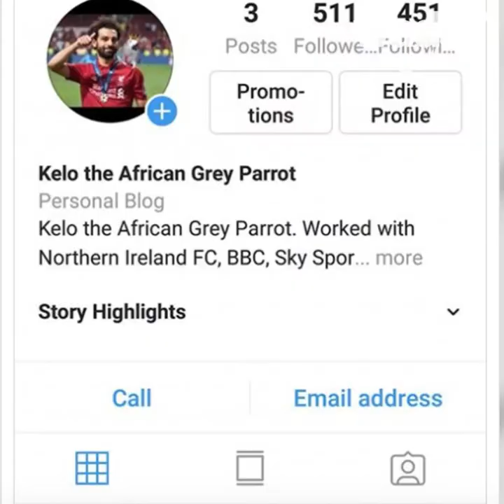ببغاء يشجع صلاح !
ببغاء يشجع صلاح ! استمعوا لصوته !